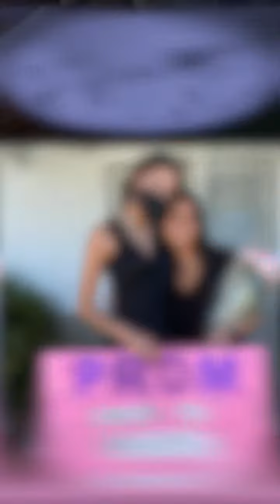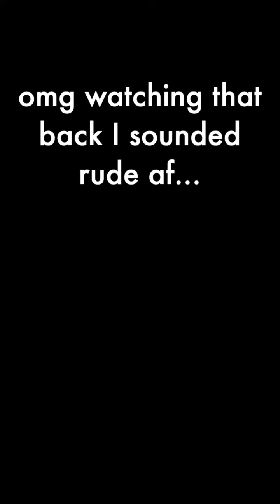I SNUCK INTO OLIVIA RODRIGOS SOUR PROM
i snuck into olivia rodrigos

Event was at The Grove in Los Angeles, CA